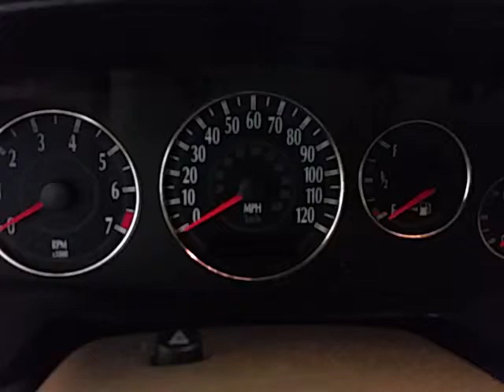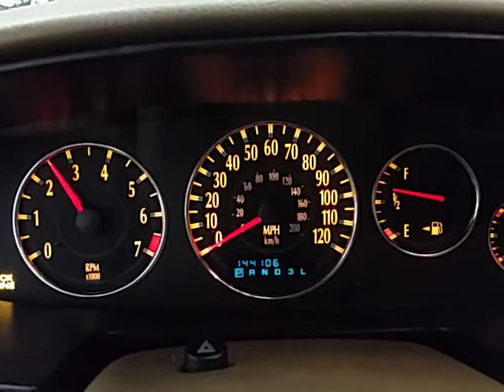CP0098 - 2000 Chrysler Cirrus LXI - 2.5L